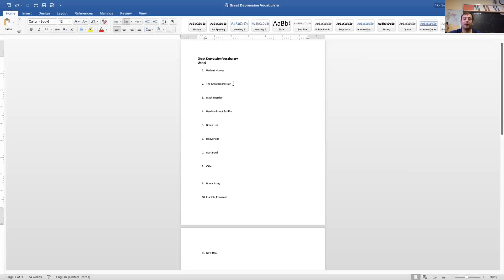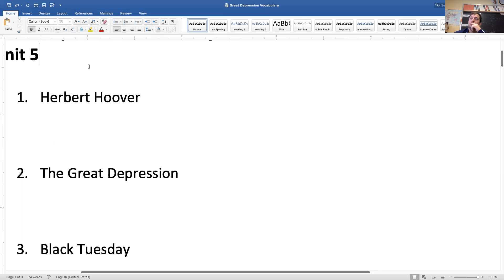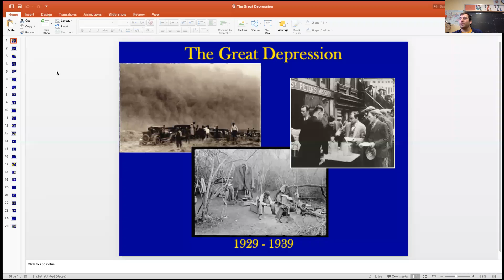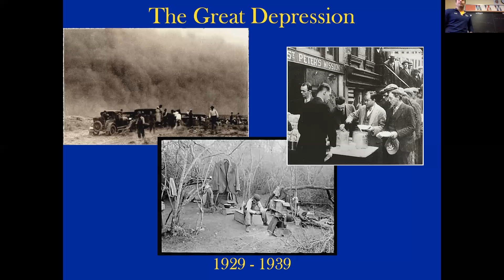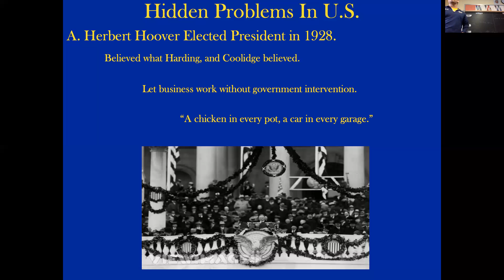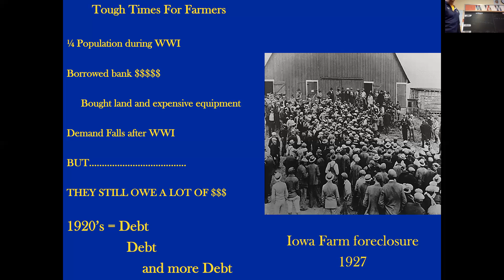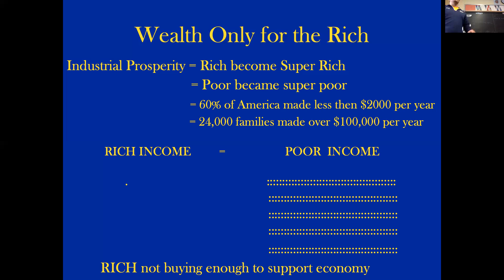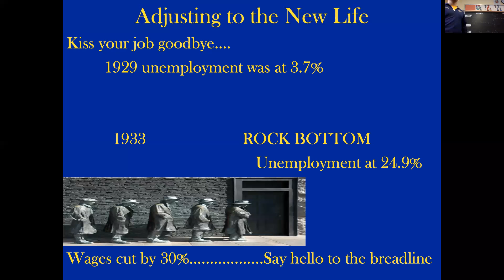American History: 1-21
Herbert Hoover and the Stock Market Crash